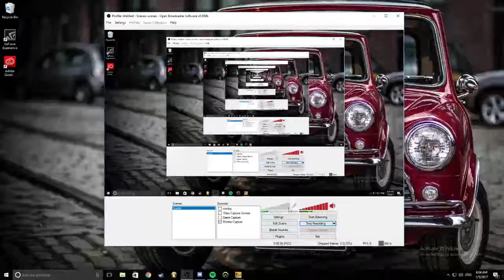i dont care enough to edit